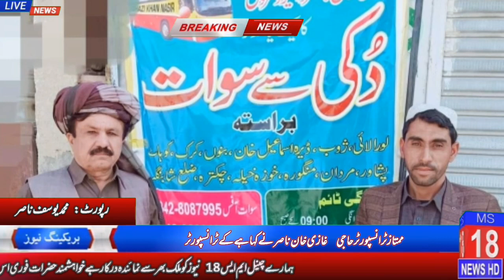ممتاز ٹرانسپورٹر حاجی غازی خان ناصر نے کہا ہے کے ٹرانسپورٹر۔۔ رپورٹ: محمد یوسف ناصر۔۔